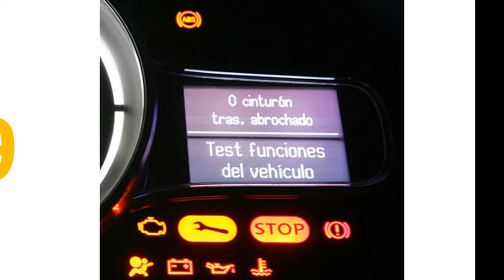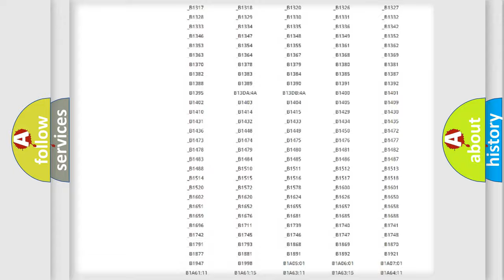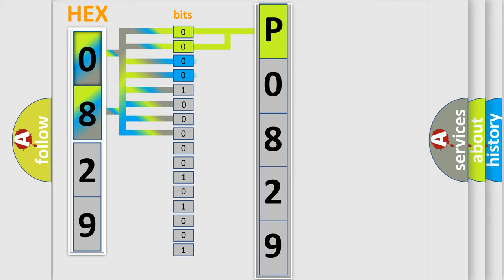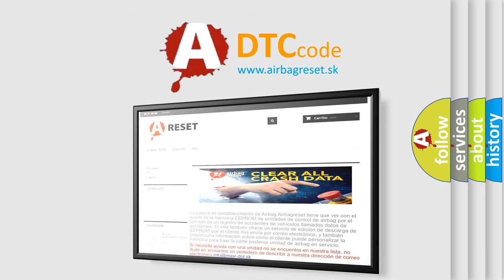DTC Ford P0829 Short Explanation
Contents:
0:21 Basic DTC analysis according to OBD2 protocol standard.
1:48 Insight into programming
2:58 A diagnostically understandable description of the Diagnostic Trouble Code
3:05 Basic error definition

Make:
Ford
Code:
P0829
Definition:
Low Brake Fluid Indicated
Description:
Ignition ON.